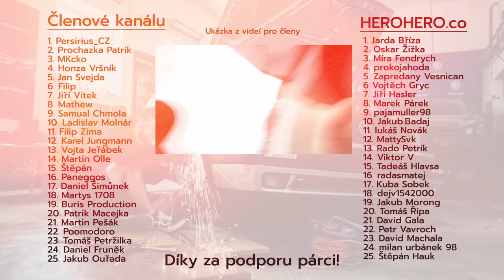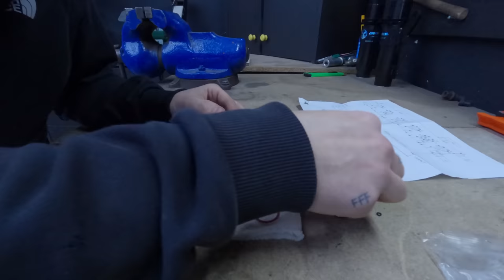Výměna O kroužků ve ventilovém bloku | Land Rover Discovery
Rychlej návod pro toho komu by odešel jeden ze tří ventilových bloků na Land Roveru. Jsou tam  celkem tři. Často se ucpávají prachem a nebo začnou propouštět O kroužky.

🎧 Podcast - Na koberečku s Dušanem